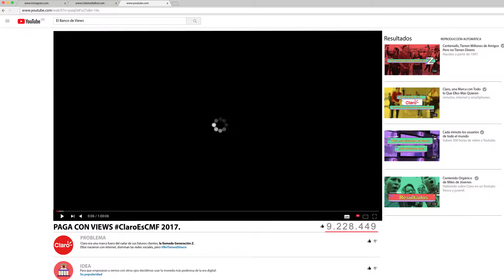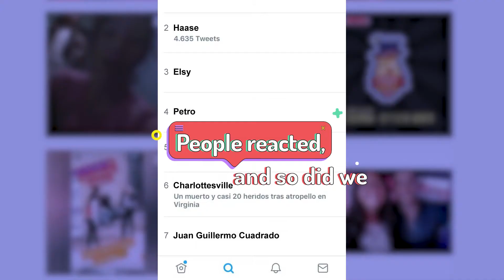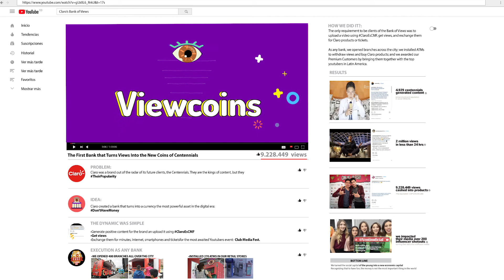Claro - The Bank of Viewcoins (Geometry Bogota)